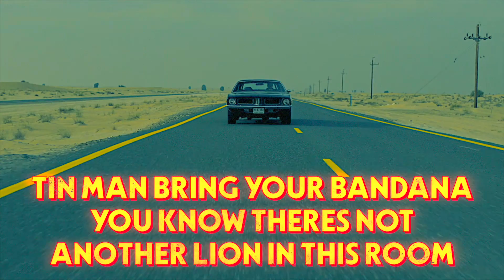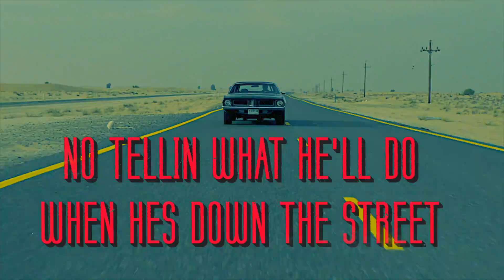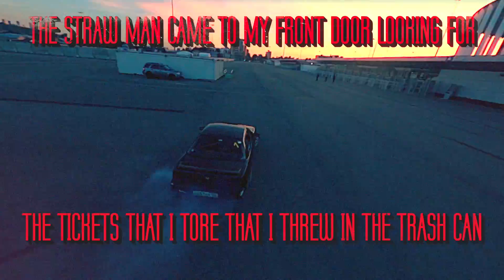The Wizard of Roz [MUSIC VIDEO]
This is the music video for the song 'The Wizard of Roz' from the album 'Parenting l0l.' by Castle Champ.